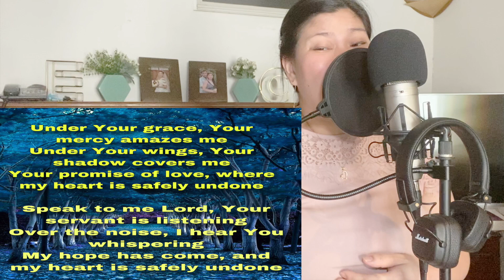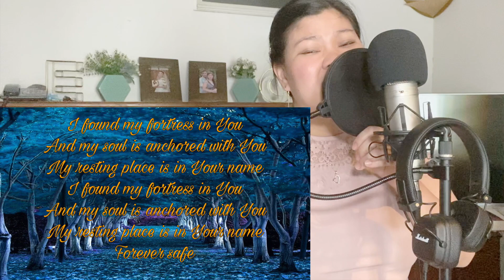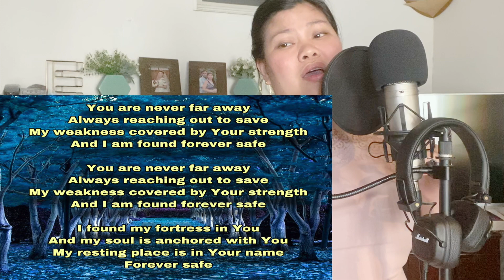SAFE COVER SONG CHERISH YULIP (PRACTICE LANG)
Victory Worship sung by Isa Fabregas

ARESA, Sony ATV Publishing, UMPG Publishing, Kobalt Music Publishing, UMPI